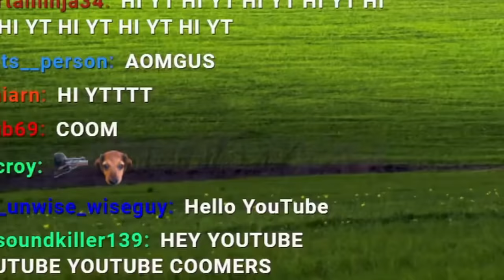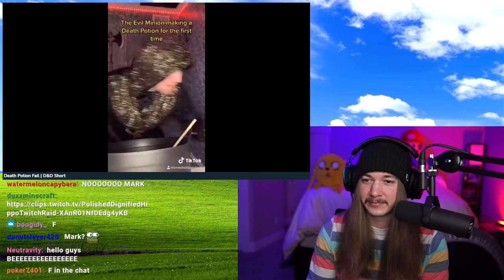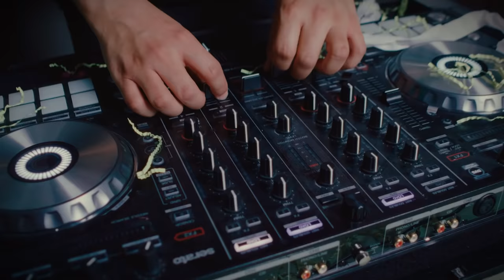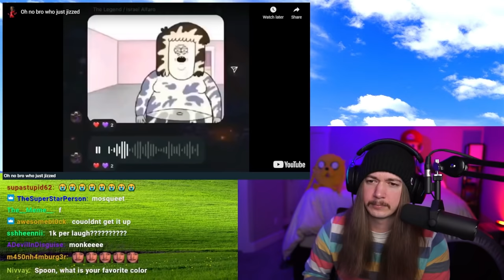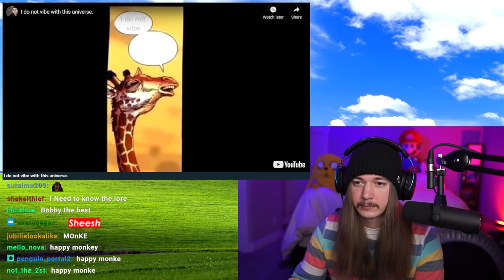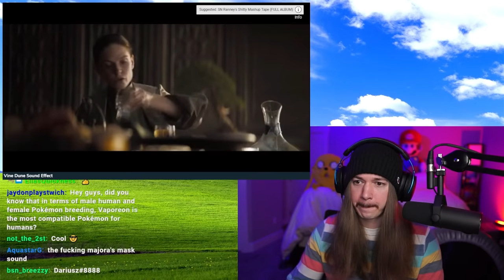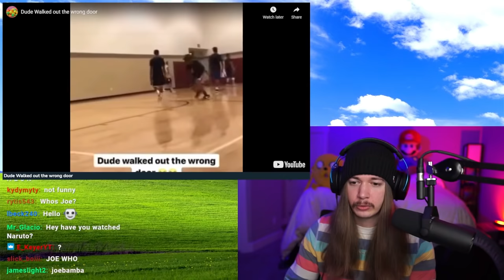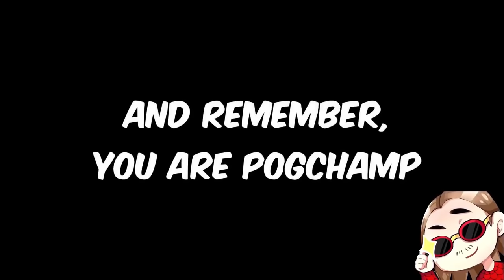If I Laugh, I Lose $10,000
Welcome to If I Laugh, I Lose $10,000! WHO'S READY FOR SOME MONKEY BUSINESS?
MERCH IS FINALLY HERE!
Happy Wednesday! My main goal with this series is to brighten up the middle of your week. So if you smiled, laughed, or stayed strong through the whole thing I hope that you enjoyed the memes in this episode! It really helps me out and lets youtube know you want to see more videos like this one! Drop a comment with which video made you laugh for a chance to get a heart on it. Until the next one, have an awesome day!